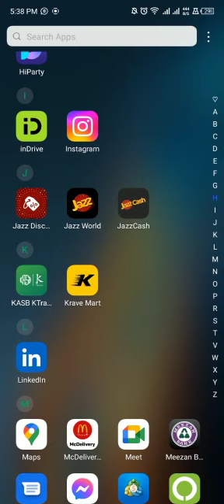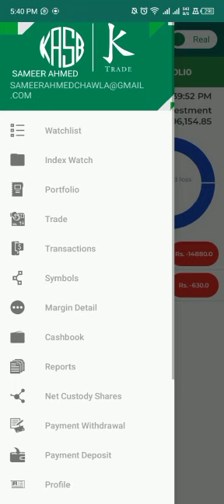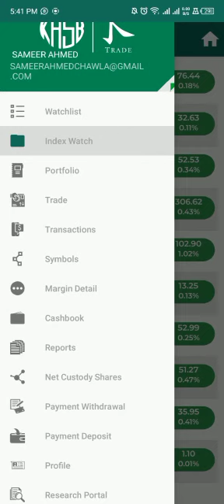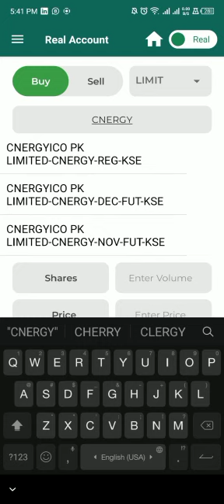How to earn in KTrdae Broker - Stock Exchange kse100 index psx pakistan video Part(4)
How to earn in KTrdae Broker - Stock Exchange